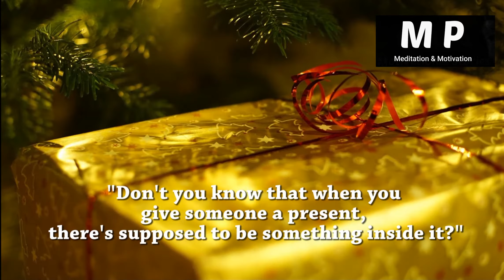A box of kisses || lovely motivational story